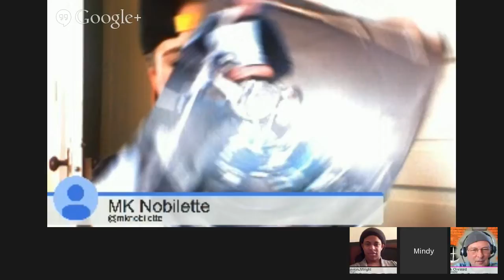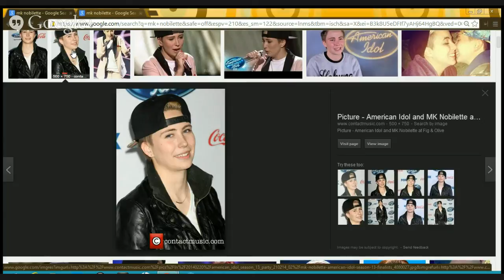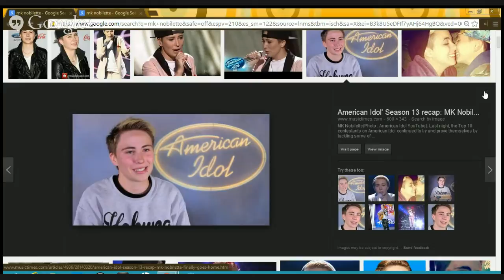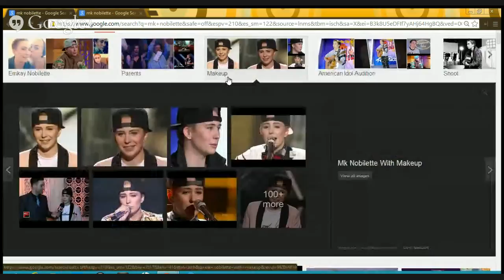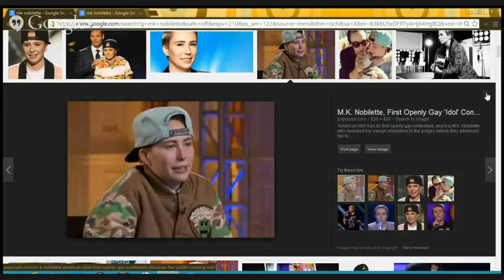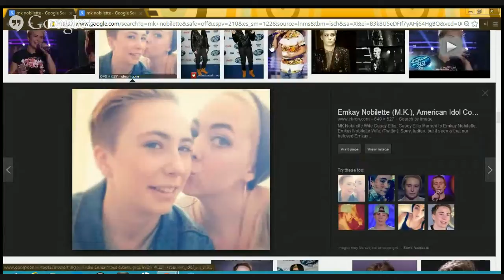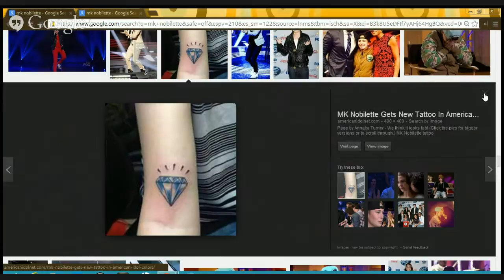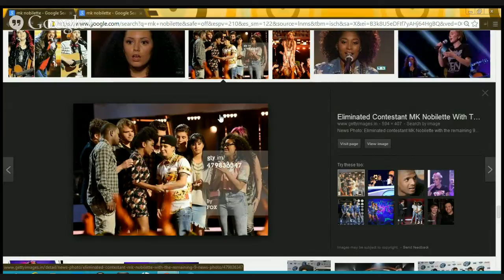Interview with MK Nobilette American Idol XIII Finalist (10)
Emkay Spatt "MK" Nobilette (born August 20, 1993) is an American singer from San Francisco, California who finished in 10th place on Season 13 of American Idol. She also made history by being the first openly gay contestant to compete on the show.

Time Stamps (Post a highlight in comments in the format below and it will be added to this list)

2:02 How long have you been on twitter?
3:02 Tell us about your American Idol experience.
7:01 Did you get an American Idol number?
9:05 Do you remember when you guys first met? MK&Savion
11:38 Tweet from Ellen.
13:30 The reason why MK came out on the show
16:14 What is your style of music?
17:38 Can you talk about the jam sessions?
20:14  AI is a lot of fun and hard work
59:26 Google Search - MK Images
59:56 After the first live show on the red carpet
1:00:51 Hair, no hat
1:02:00 Red Streaks in hair